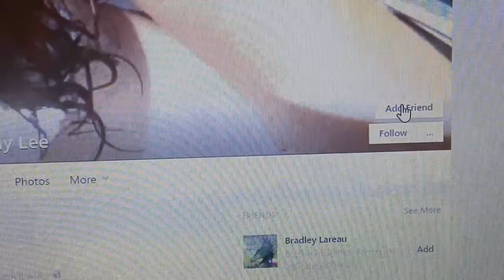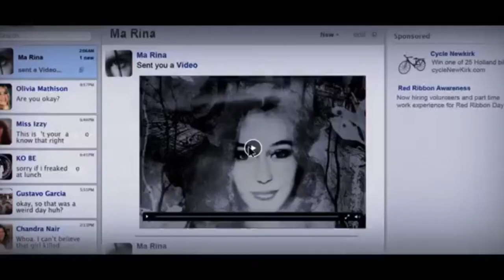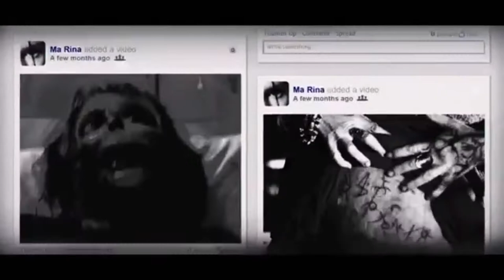Friend Request - Movie Review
Ugh the next big thing has arrived! Unfriended 2: Revenge of the Friend Request
This is a bad film but is it SHIT?! Find out and accept my Review Request lmao.

NOTE: This video is made with non-profit or does not represent another company.